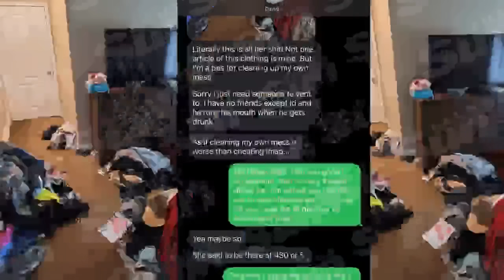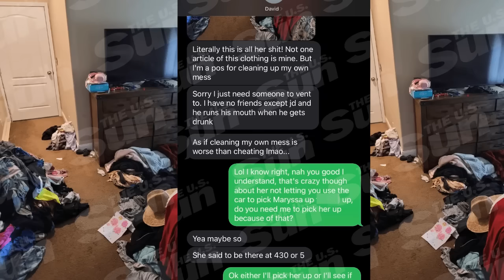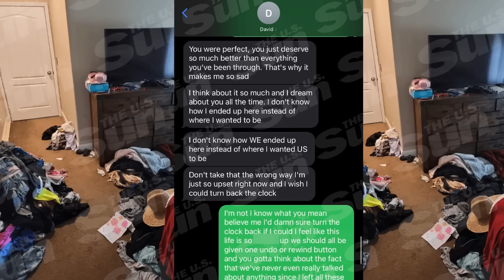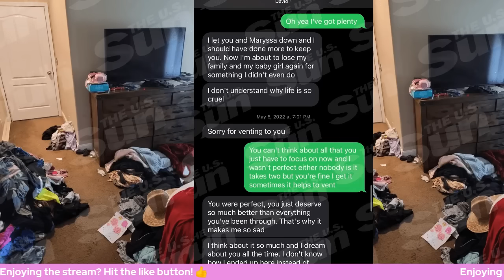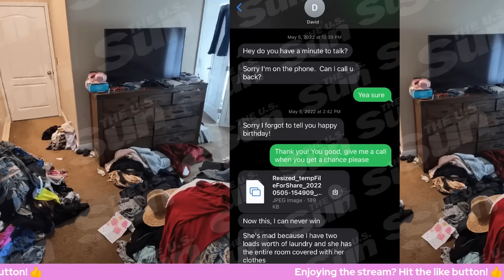David Eason EXPOSES Jenelle Evans' FILTHY BEDROOM as he BEGS FOR EX BACK!!!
David Eason's text messages to his ex and the mother of his daughter Maryssa about how much he dreams of her and wishes he were still with her have been leaked. He slams Jenelle Evans & her filthy bedroom in certain text messages as well.

Yikes!